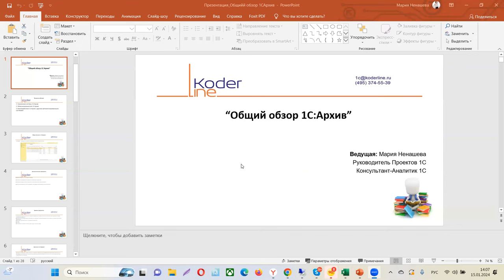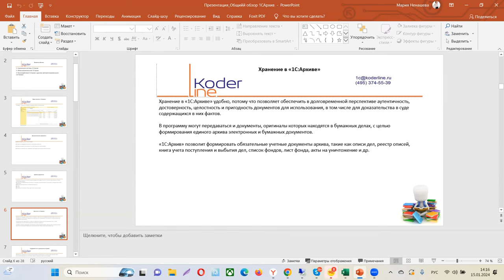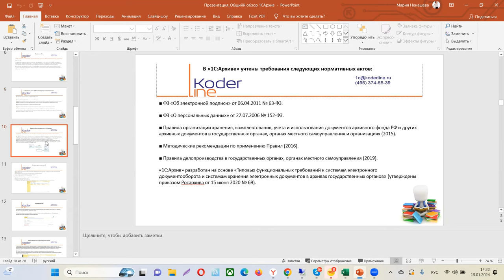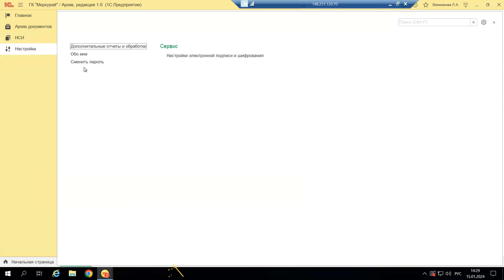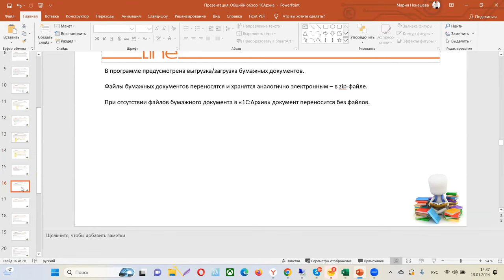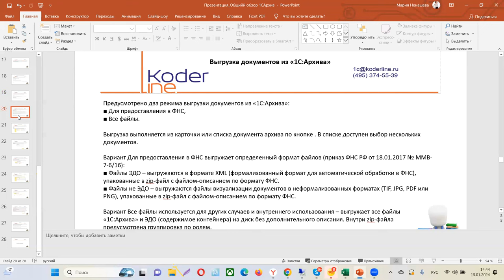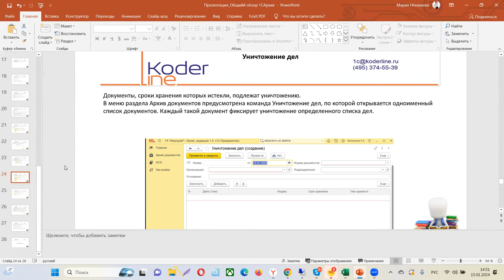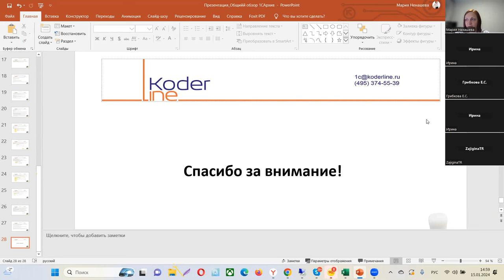Вебинар «Общий обзор 1С:Архив - возможности, назначение системы»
Компания «Кодерлайн» провела вебинар «Общий обзор 1С:Архив - возможности, назначение системы»

Ведущая: Ненашева Мария Андреевна - ведущий аналитик, функциональный архитектор 1С:Документооборот

Целевая аудитория
Вебинар будет полезен сотрудникам, ответственным за внедрение и сопровождение систем 1С на предприятии, техническим специалистам, пользователям системы, связанным с хранением документов

Описание
Документооборот – важная составляющая жизнедеятельности каждой организации, документы являются отправной и финальной точкой бизнес-процессов, фиксируют правила и договоренности, позволяют сохранить исторические информационные потоки. Помимо движения документов, находящихся еще в работе очень важно организовать качественное хранение документов, обеспечить сотрудникам оперативный доступ к необходимым архивным документам при этом обезопасить информацию гибко настроив права доступа.

Программа
1. Назначение системы 1С:Архив.
2. Обзор возможностей 1С:Архив.
3. Взаимодействие 1С:Архив с другими автоматизированными системами.